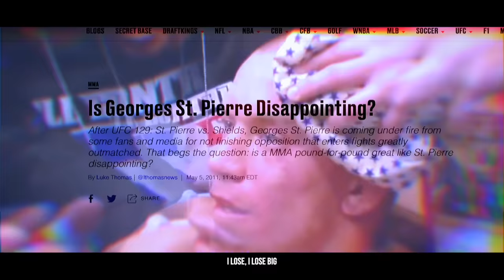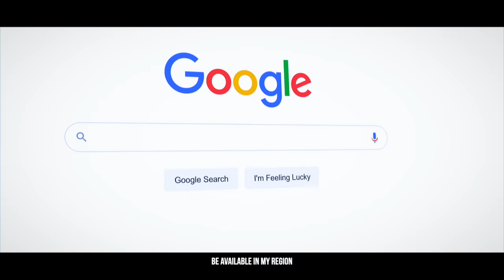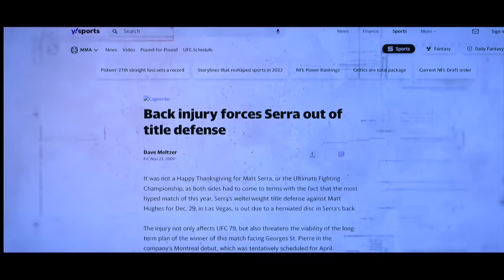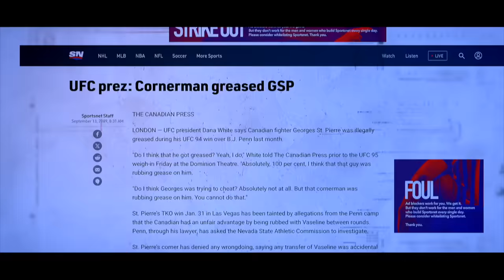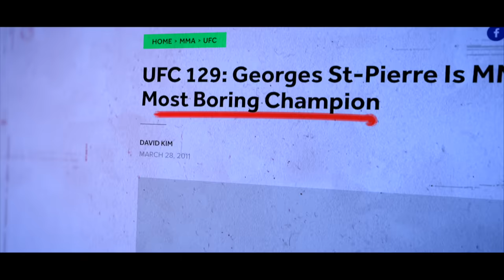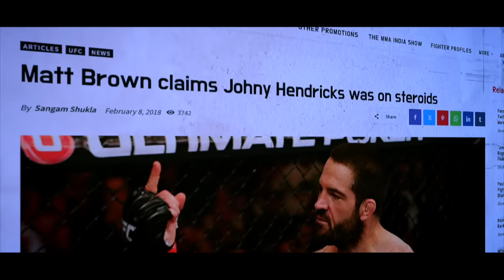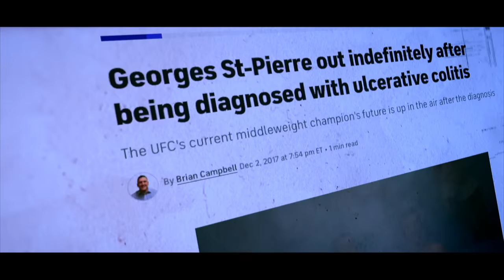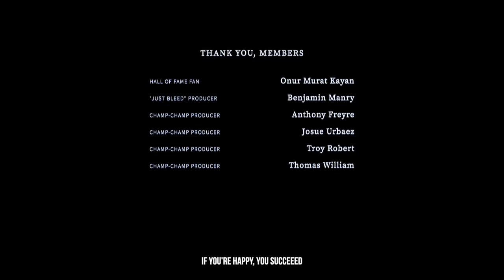Why Georges St-Pierre is better than everyone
for a HUGE discount.

Georges St-Pierre is the GOAT of MMA and the UFC, even when compared to other greats like Jon Jones, Khabib Nurmagomedov, Anderson Silva, Demetrious Johnson and other Greats in MMA. GSP's story from losing to Matt Hughes and Matt Serra, to avenging both his losses and becoming the dominant champion of welterweight is inspiring to UFC fighters of the modern era. And even if we consider Georges St-Pierre's greatest criticisms, those being his boring wrestling, lack of finishes, and never moving up in weight, those critiques were all put to bed when GSP submitted Michael Bisping and became a UFC double champion (2-division champion) of both the UFC middleweight division and the UFC welterweight division. GSP is not only the greatest UFC welterweight, and greatest UFC fighter ever but his vulnerability and the way he carries himself as a representative of the sport makes him stand tall among the greatest UFC fighters ever. In this Georges St-Pierre Documentary, I dive into GSP's career and prove that he is the greatest UFC fighter ever over Jon Jones, Khabib Nurmagomedov, and Demetrious Mighty Mouse Johnson.

0:00 - Intro
1:49 - Failure
2:58 - Destined to Fight
5:29 - First MMA Fights
7:46 - Ticket to UFC
9:17 - Sponsor
10:46 - UFC Debut
12:40 - His Idol
15:20 - Bouncing Back from Hughes
18:39 - Toughest Fight
20:20 - Ultimate Fighter
21:10 - Champion
22:43 - Matt Serra
27:03 - Avengers Assemble
30:14 - Road to Redemption
33:36 - Bricks
36:45 - The BJ Controversy
42:11 - Hit Him with your Groin
43:05 - Hard-y-ship
44:18 - Losing Fans
47:33 - The Natural Born Kicker
50:44 - Steroids & Poison
53:55 - Hendricks
59:47 - The Danaher Plan
1:09:43 - Khabib
1:10:35 - GOAT
1:12:26 - GSP’s Goal